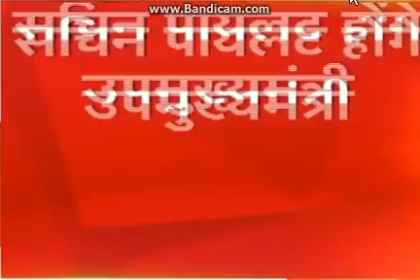Rajasthan CM 2018 : अशोक गहलोत तीसरी बार बनें मुख्यमंत्री, सचिन पायलट बने उपमुख्यमंत्री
Rajasthan CM News : अशोक गहलोत तीसरी बार बनें मुख्यमंत्री, सचिन पायलट बने उपमुख्यमंत्री
New CM of Rajasthan 2018 Ashok Gehlot to be Rajasthan CM, Sachin Pilot Dy CM: Congress
Rajasthan CM: Ashk Gehlot बनेंगे CM, Sachin Pilot होंगे Deputy-CM | Breaking News